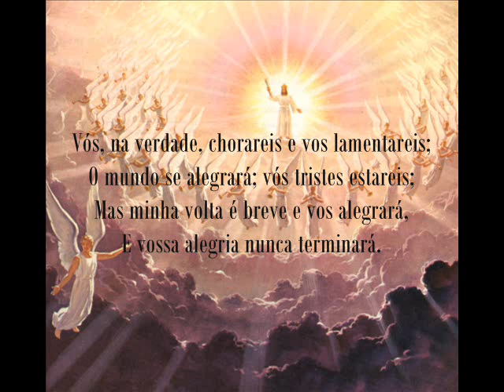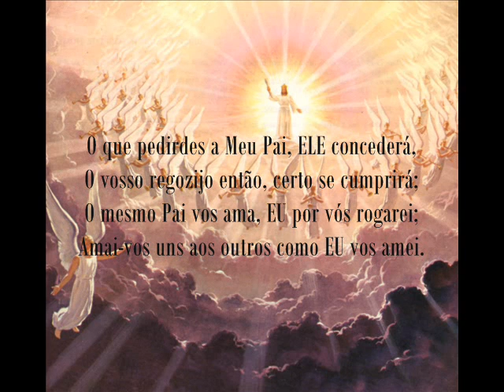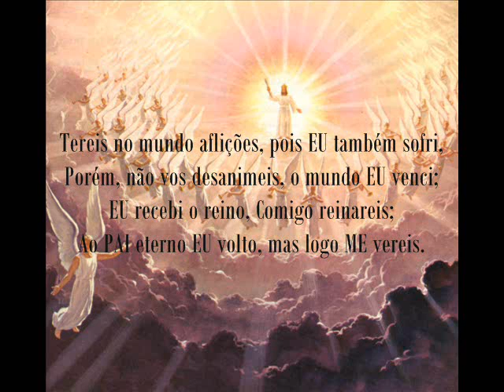Vós na verdade chorareis - Hino 174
Hino 174 - Vós na verdade chorareis
Congregação Cristã
Hinos de Louvores e súplicas a Deus
Hinário nº 4